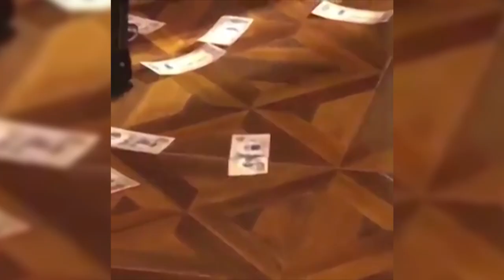18. Ուրախանալու ավանդույթ 23․12․2018